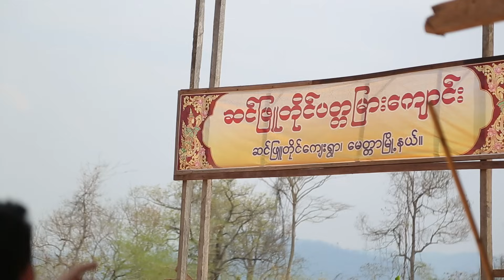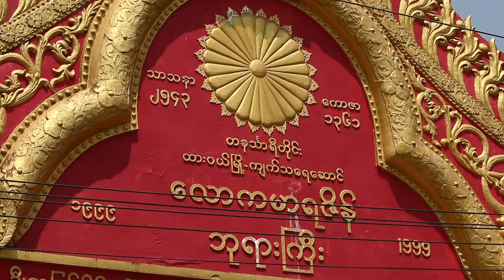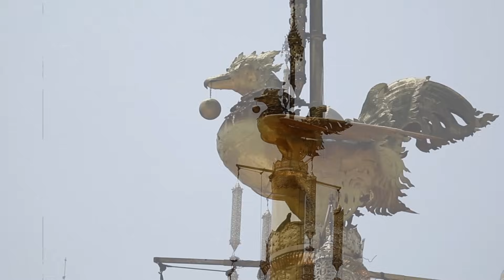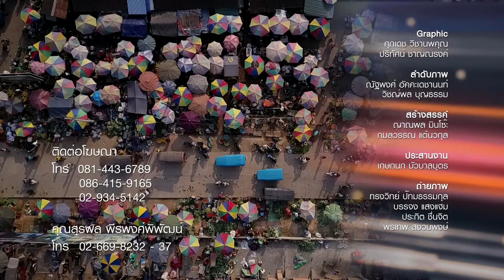Viewfinder Dreamlist l มนต์เสน่ห์แห่งทวาย EP1/2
ออกเดินทางแบบ Roadtrip ด้วยมอเตอร์ไซค์จาก กรุงเทพมหานครฯ สู่ ประเทศพม่า เพื่อสำรวจเมืองทวาย ที่มากด้วยมนต์เสน่ห์ของวัฒนธรรมและวิถีชีวิตแบบดั้งเดิมของชาวมอญและชาวพม่า ออกเดินทางสำรวจดินแดนแห่งนี้ด้วยกันนะครับ

รายการ Viewfinder ออกอากาศทุกวันเสาร์ 9 โมงเช้า ทางช่อง One 31